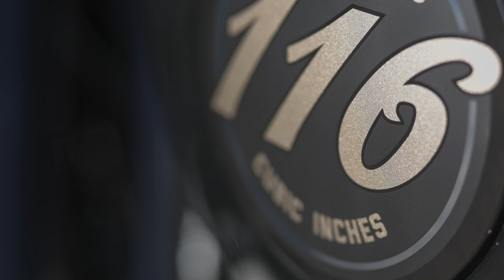Rhönmotors stellt vor Sondermodell Jack Daniel`s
Wenn Ihr in Zukunft kein neues Video mehr verpassen möchtet,

Unsere Firmen:
Landgasthaus Zum wilden Zimmermann
https:// Sauerland-Powerland.com